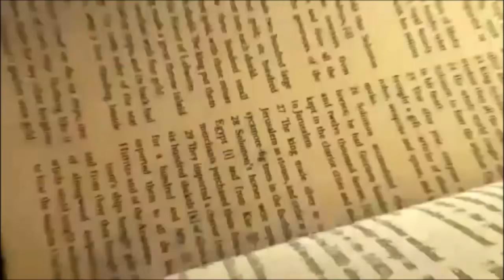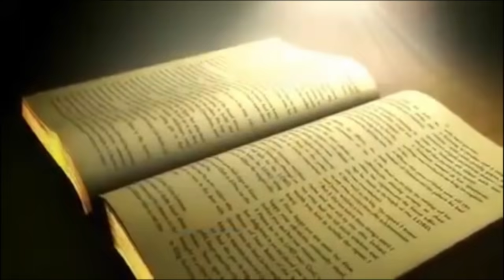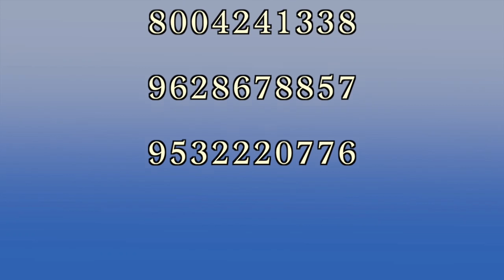Daily bread | रोज की रोटी | Word of God | 07th September 2020 Matridham Ashram, Fr.Anil Dev